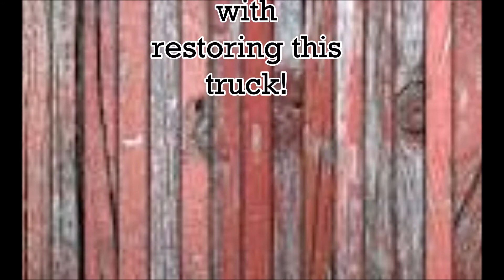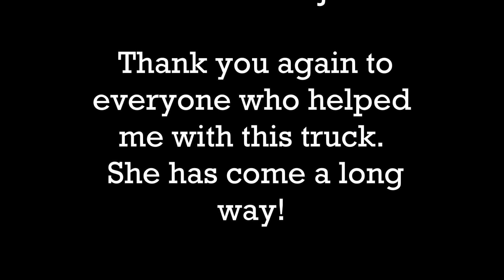1967 Ford F250 Ranger Restoration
I picked up this truck back in the summer of 2016. I have put countless hours into it and am very happy with how it is coming along! Thanks to everyone who has helped me along the way.